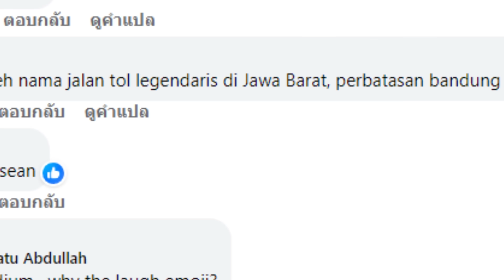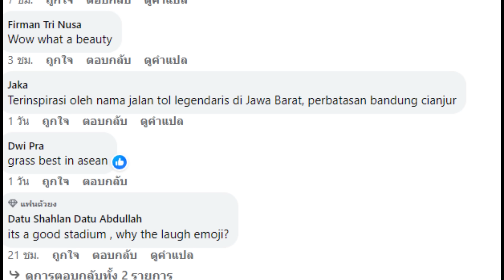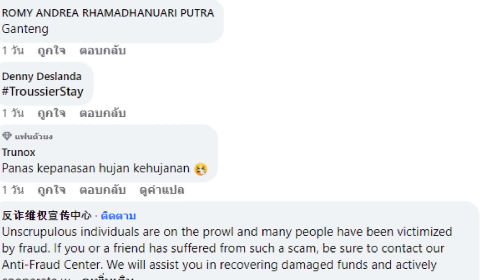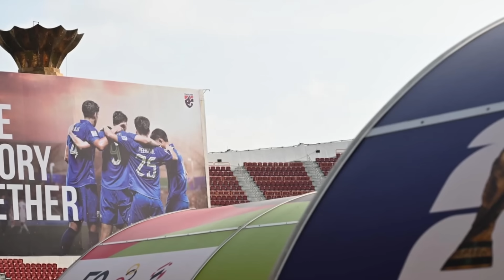โด่งดัง!คอมเม้นแรง เอเชียตะลึงอลังการ! “นี่ไทยหรืออังกฤษ” อาเซียนคาราวะอิจฉาไทย 300ปีถึงตามทัน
ด่วน!คอมเม้นแรง เอเชียตะลึงอลังการ! “นี่ไทยหรืออังกฤษ” อาเซียนคาราวะอิจฉาไทย 300ปีถึงตามทัน